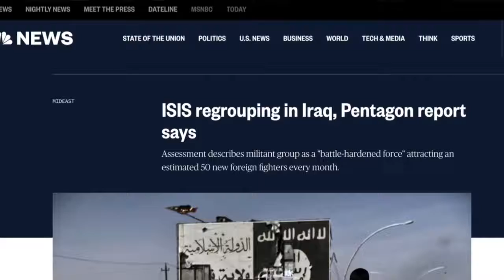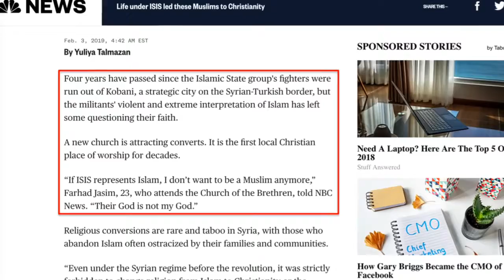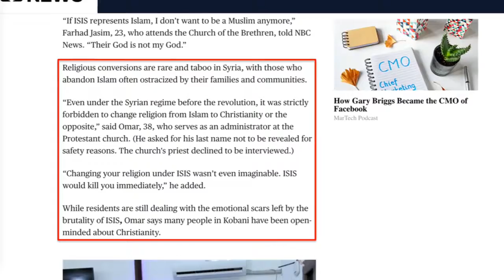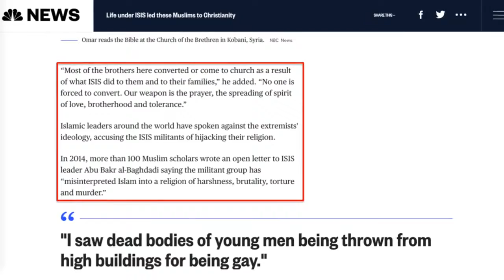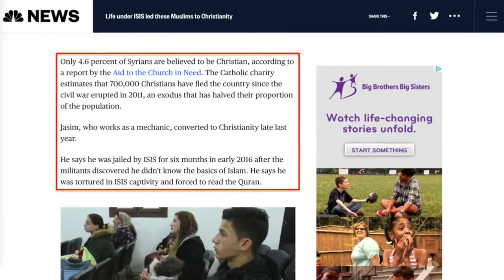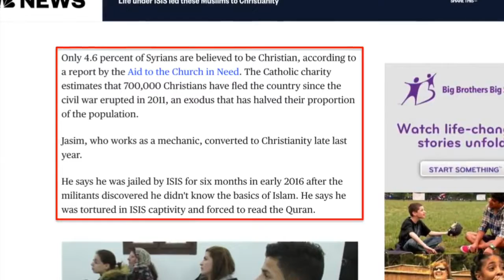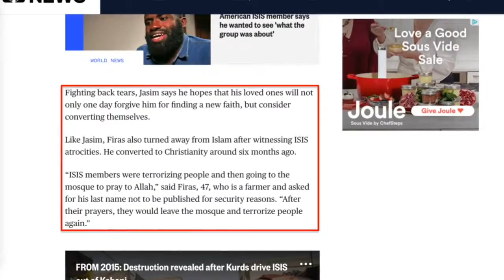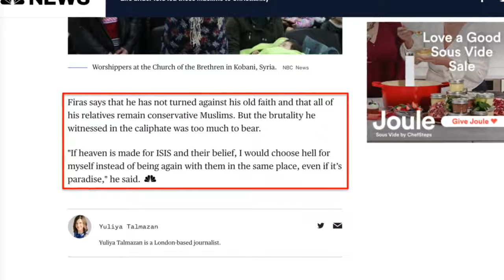How ISIS Is Converting Muslims to Christianity | David Wood